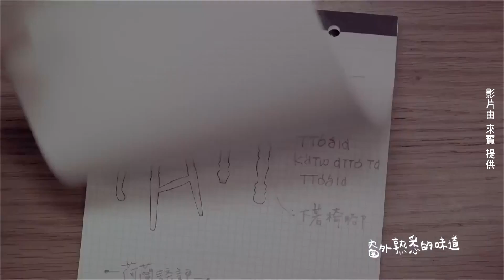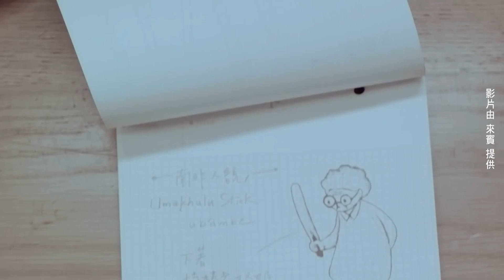【有點藝思】慢慢說樂團